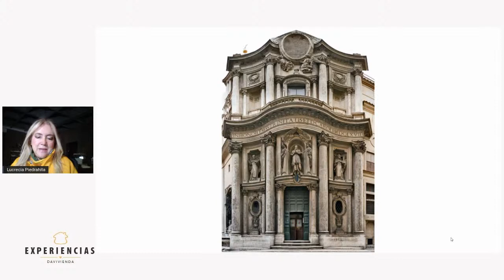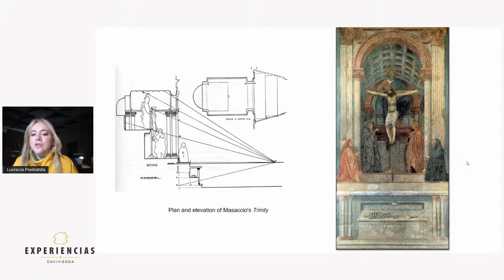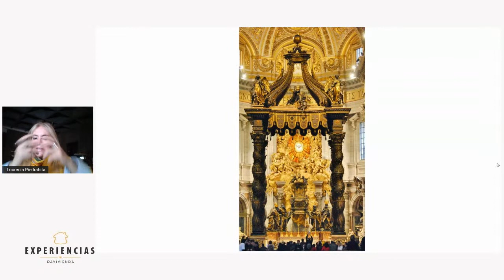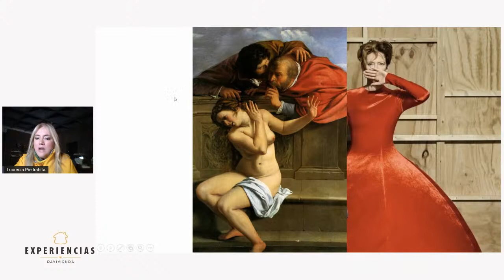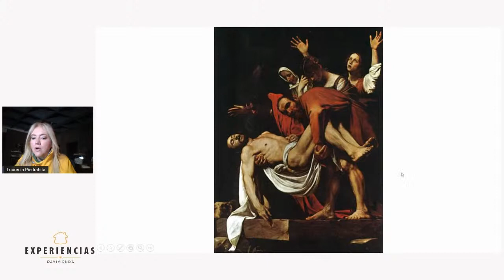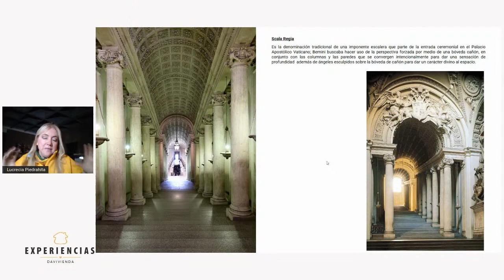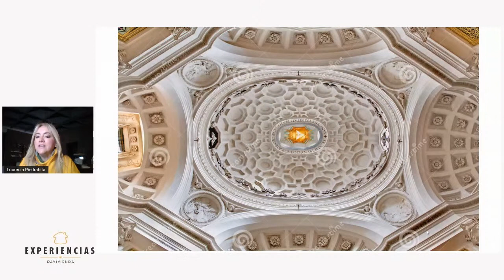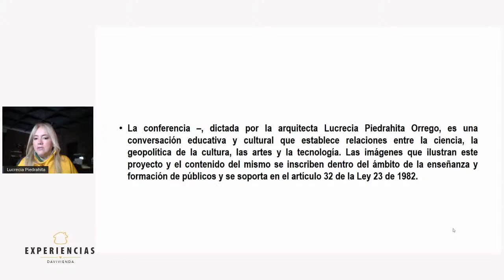Bernini y Borromini: la rivalidad de los arquitectos que embelleció Roma | Experiencias Davivienda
El Barroco rompe con los lazos renacentistas basados en la proporción y el equilibrio y se preocupa por todo lo espectacular y grandioso. En esta Experiencia Davivienda, la arquitecta y curadora de arte, Lucrecia Piedrahita hace un recuento por la vida y obra de los dos precursores más importantes de este periodo artístico: los artistas Gian Lorenzo Bernini y Francesco Borromini, arquitectos y escultores, cuya rivalidad por ganarse los mejores proyectos con el vaticano, terminó embelleciendo la capital italiana en el siglo XVII.